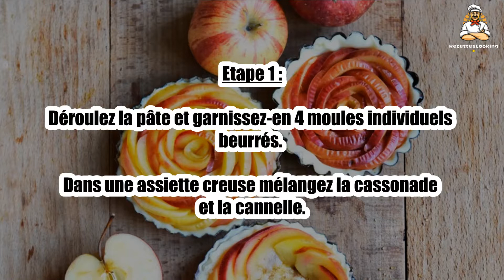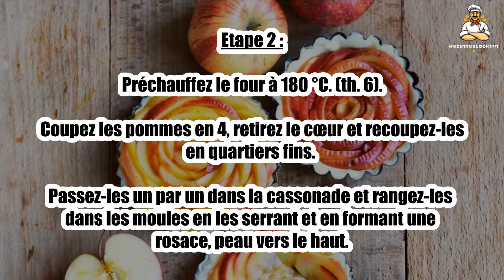Recette : Tartelettes aux pommes et cassonade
Bonjour à tous, aujourd’hui recettescooking.com vous présente la recette suivante : Tartelettes aux pommes et cassonade

TEMPS TOTAL : 55 min
Préparation : 25 min
Cuisson : 30 min

Ingrédients :

6 à 8 Petites pommes
1 Rouleau de pâte sablée
4 cuil. à soupe Bombées de cassonade
20 g Beurre demi-sel
15 g Pour les moules
2 pincées Cannelle

Etape 1 : Déroulez la pâte et garnissez-en 4 moules individuels beurrés.

Dans une assiette creuse mélangez la cassonade et la cannelle.

Etape 2 : Préchauffez le four à 180 °C. (th. 6). Coupez les pommes en 4, retirez le cœur et recoupez-les en quartiers fins.

Passez-les un par un dans la cassonade et rangez-les dans les moules en les serrant et en formant une rosace, peau vers le haut.

Etape 3 : Parsemez les tartelettes de noisettes de beurre et faites cuire 30 min au four. Servez tiède.

00:00 Recette : Tartelettes aux pommes et cassonade
00:20 Informations sur le temps de cuisson
00:32 Ingrédients
00:46 Etape 1 : Tartelettes aux pommes et cassonade
01:00 Etape 2 : Tartelettes aux pommes et cassonade
01:16 Etape 3 : Tartelettes aux pommes et cassonade